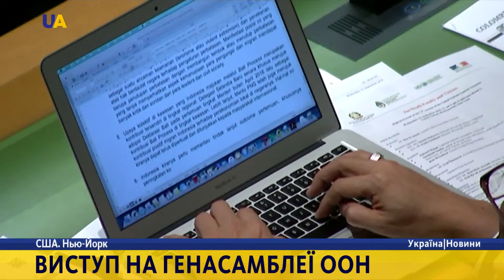Виступ на Генасамблеї ООН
Україна хоче вирішити ситуацію на Донбасі політичними та дипломатичними засобами, однак Росія блокує намагання мирного врегулювання конфлікту.